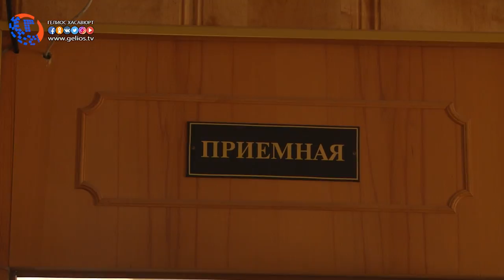Секретари Хасавюрта отмечают свой профессиональный праздник